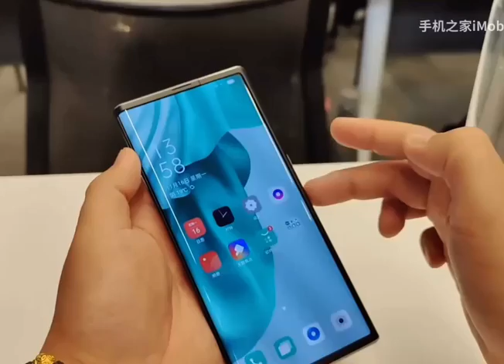OPPO X 2021 | OPPO X rollable OLED screen | OPPO X 2021 Hands-on Video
This is a leaked video of OPPO X 2021 in and out folding phone
Gear Proprietary roll motor powertrain
Shield 2-in-1 plate
Sparkles Warp Track high-strength screen laminate